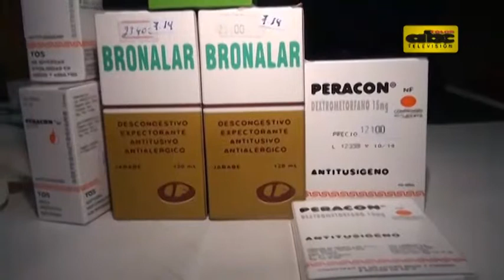Fiscalía investiga muerte de niña por intoxicación con dextrometorfano